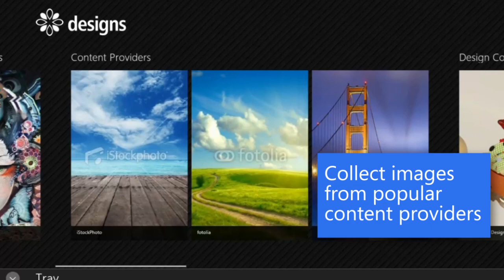Corel Designs | New Windows 8 App Created for Designers and Artists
Introducing Designs by Corel, a new Windows 8 app created to allow designers and artists to search, view, collect and share high quality digital art and graphics from anywhere.    Using any Windows 8 compatible device, access graphic design galleries on the CorelDRAW.com community and Corel® Painter™ Facebook® galleries, or search popular content providers like iStockPhoto, Fotolia and flickr.